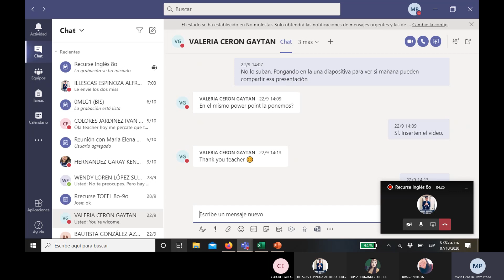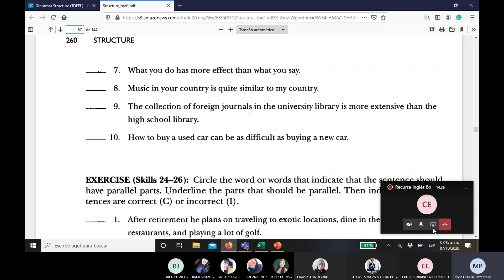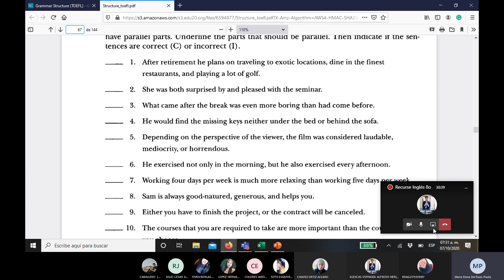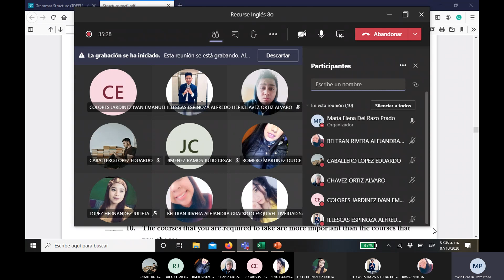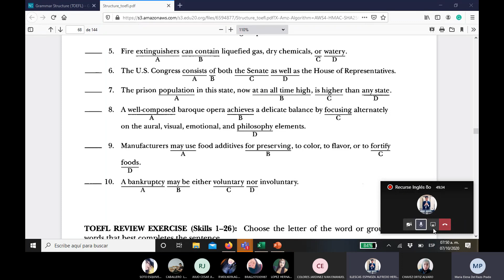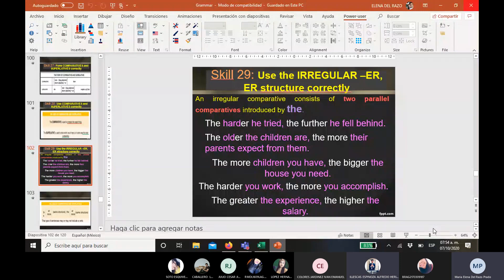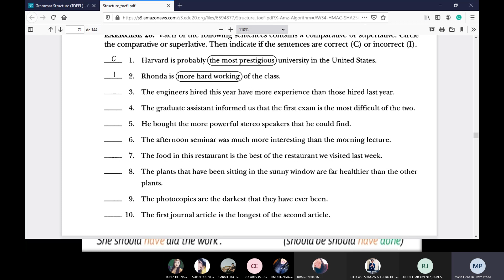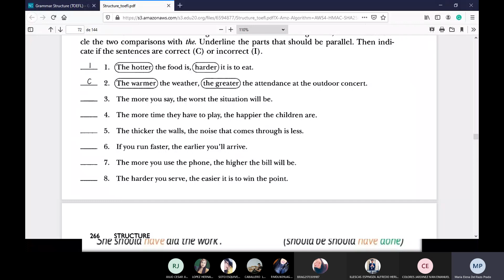recurse de ingles (clase 12)